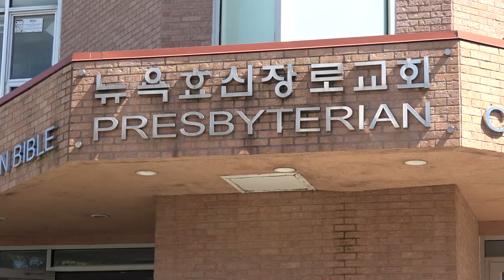[단비TV뉴스] '절망의 시대에 하나님이 주시는 메시지' 세미나 열려